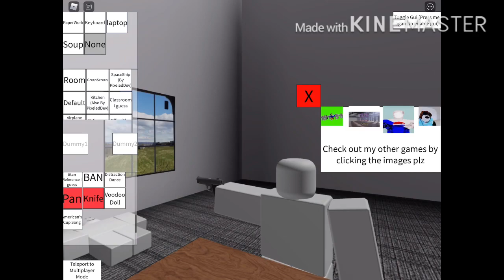Testing out the new beat up simulator updates